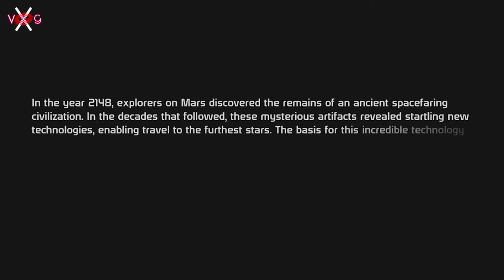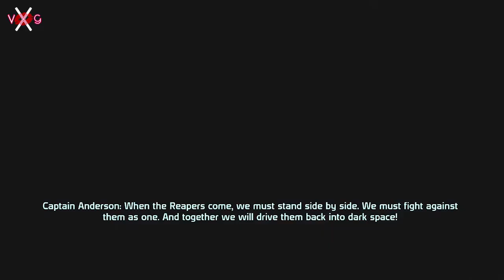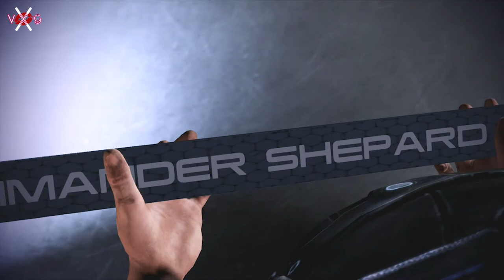Lokair Shepard (FemShep) And Kaidan Alenko All Romance Cutscenes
All (what I classify as) important romance cutscenes between my Female Commander Shepard, Lokair Shepard and Kaidan Alenko.

This is a combination of the romance scenes in Mass Effect 1 and then continued romance scenes from Mass Effect 2 and Mass Effect 3.

Includes scenes from Leviathan and Citadel shoreleave DLC.

(WARNING: Space Violence, Nudity, Scenes of a Sexual Nature and Smooching.)

There are a few Audio and Video glitches that I've tried my best to deal with by reloading the save or trying to sort out in editing but they're glitched on the actual game itself so I don't have much control over that, so sorry!

This is sort of an experiment for a new direction for my videos, I'm using a new logo for the channel that I've made and first time varying my edits by using a slightly new way of cutting the scenes together.

❤ Check out the channel for more content!